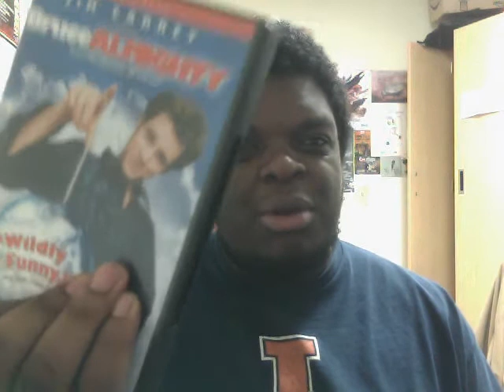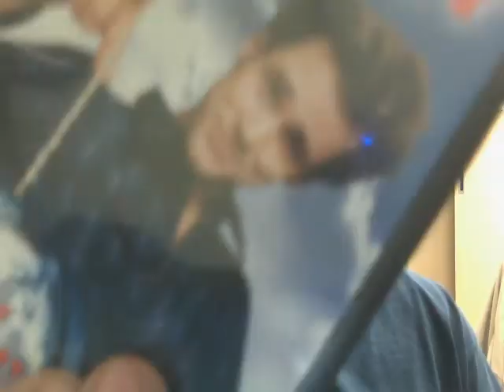CUTEST MOVIES OF ALL TIME